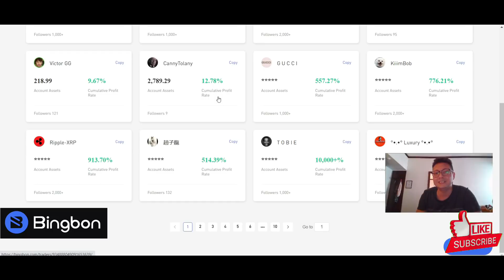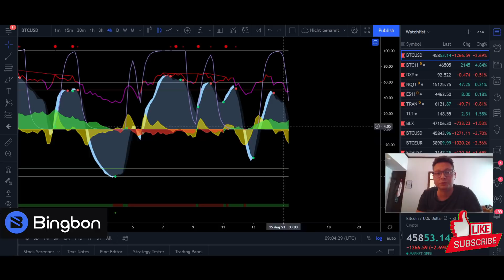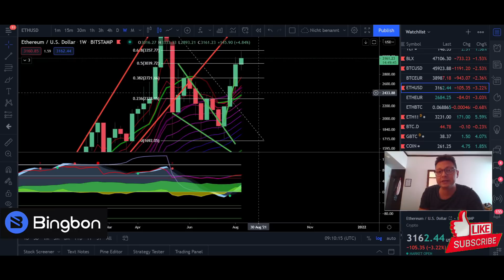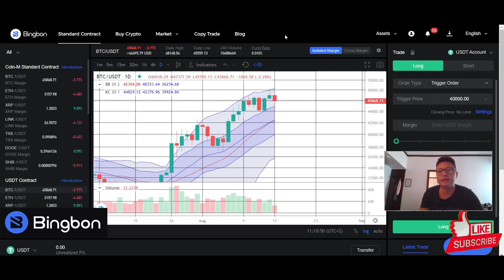BITCOIN PULLBACK TO THOSE LEVELS!! BIG BOUNCE EXPECTED!! TRADE IT ON BINGBON EXCHANGE